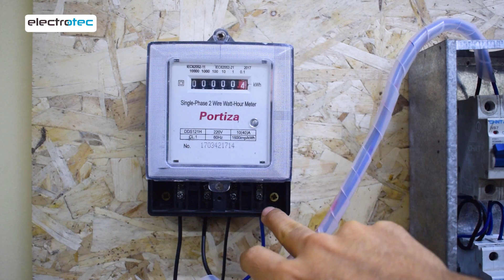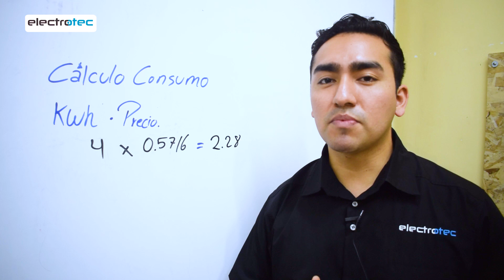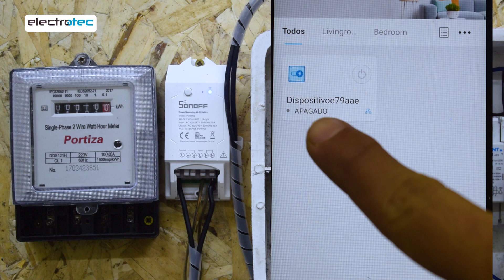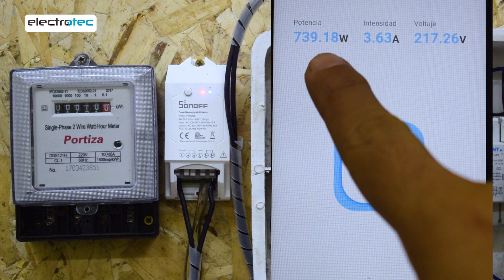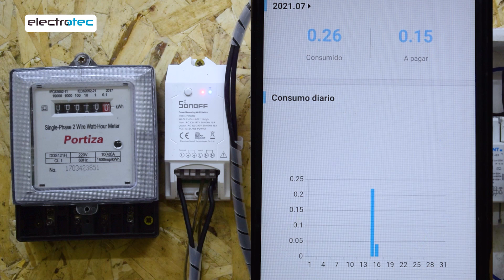Medidor de luz CONVENCIONAL vs medidor de luz DOMÓTICO || Electricidad Residencial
Accede a estos beneficios:
1) Cursos ONLINE completos cada mes
2) Seminarios exclusivos todas las semanas
3) Soporte técnico para tus proyectos.